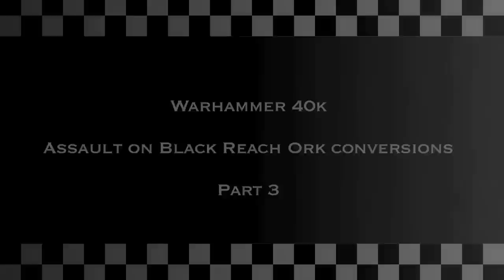Warhammer 40k Conversions - Assault on Black Reach Orks - Part 3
Back again with a conversion idea for the Big Shootas!

They're not my favourite models in the set. The pose is awkward and doesn't make much sense. Nonetheless its easily remedied as with all the other ork models in AoBR!

You could replace the arms with the boyz kit big shoota arms or rokkits, but here I've tried to keep as much of the model as possible for anyone starting out and not with a massive bits box some of us may have accumulated over the years! :P

Next part will be focused on the nobz and possibly the warboss. The nobz in the kit as you may have seen are not armed with the variety of options they could take, armed only with sluggas and choppas. I'll look at kit bashing them with the bits in the main nobz kit so they're armed with big choppas, power klaws, kombi weapons and the like. :)